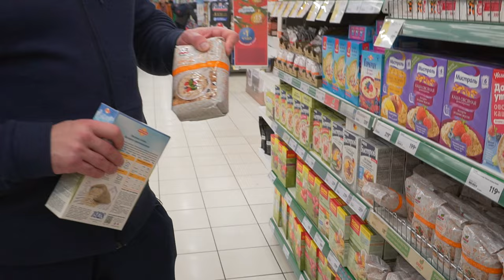Продуктовая корзина в межсезонье при подготовке к соревнованиям Classic Physique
В этом видео расскажу что обычно я закупаю в продуктовом  магазине. Дам советы и рекомендации!